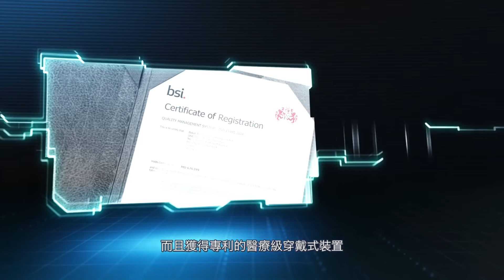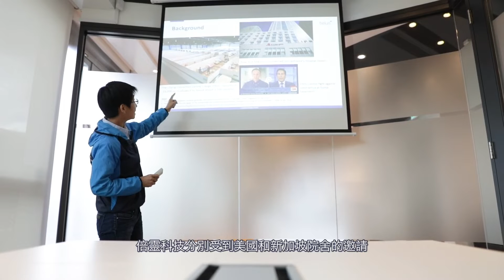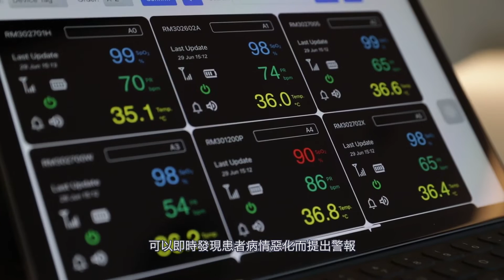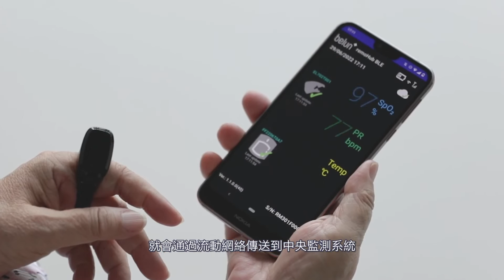倍靈遙距健康監測系統 - 醫療級的遙距護理方案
倍靈遙距健康監測系統是一個實時遠程健康監護系統。它是第一個由醫療級可穿戴設備組成的物聯網系統，使護理人員能夠隨時隨地遙距監察用家的狀況。其警報系統有助於及早發現病情惡化的用家並快速提供醫療支授，有助院社提供更優質的護理。

影片拍攝特別鳴謝：寰域聚焦有限公司